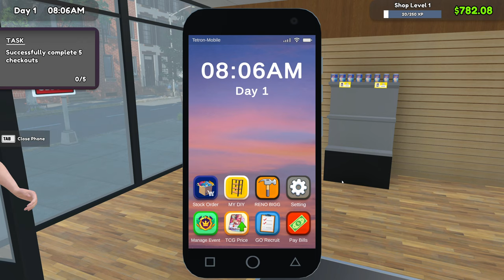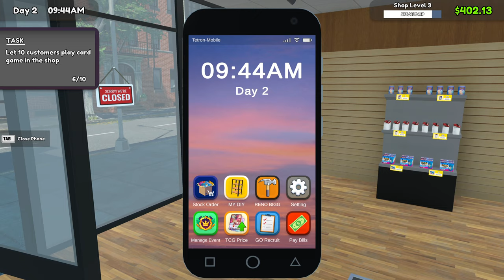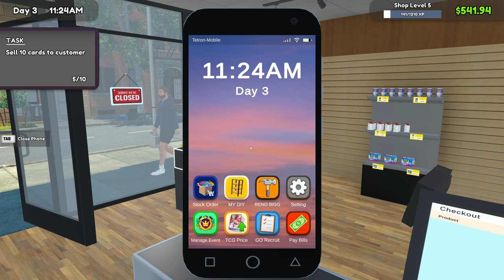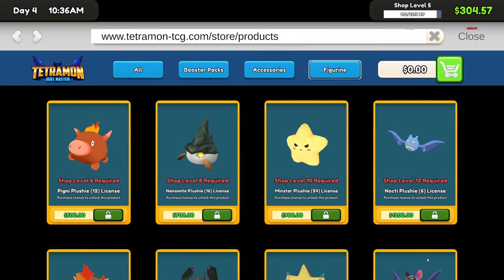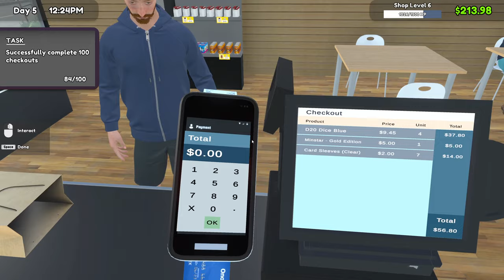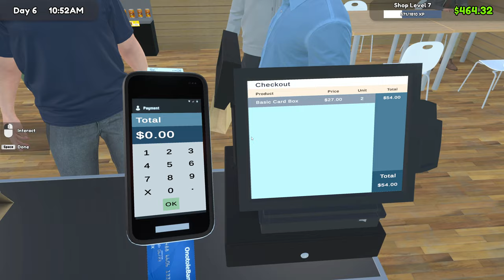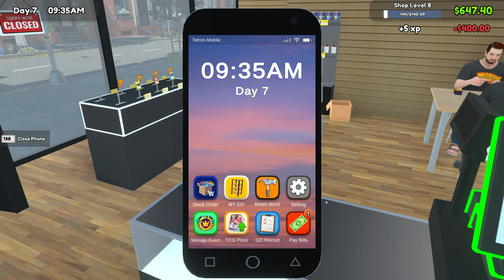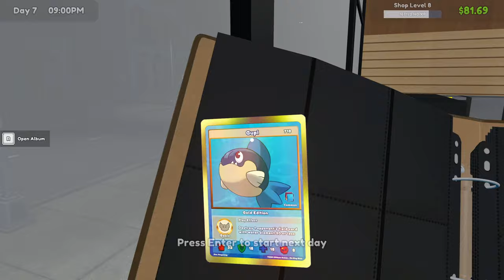TCG CardShop Simulator - Part 1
Welcome to a chill and relaxed sim where we manage a Shop selling Trading Cards...
This game has rave reviews and so far I like what I see. Still early access so lots to come. Check out TCG Card Shop Simulator on Steam!

Game Gaming TCG Card Shop Simulator Magic:The Gathering MTG Pokemon Digimon Teramon PC Lets Play Gameplay Tutorial First Look Neebs Gaming Neebs Magic Dumpster Viva La Dirt League Viva La Dnd